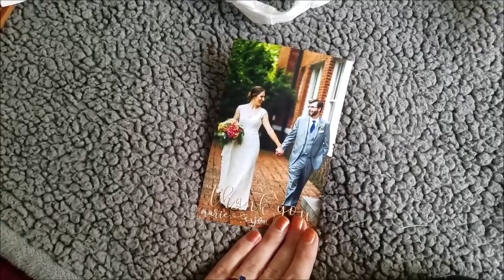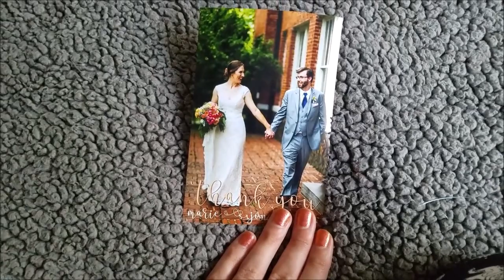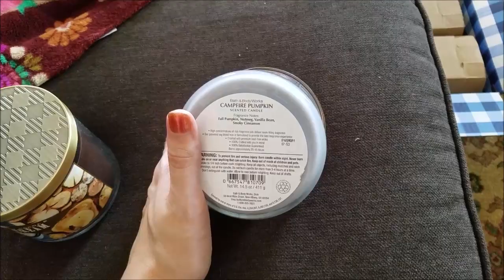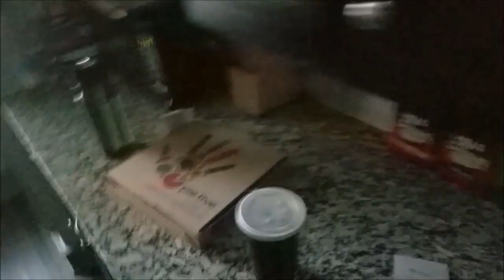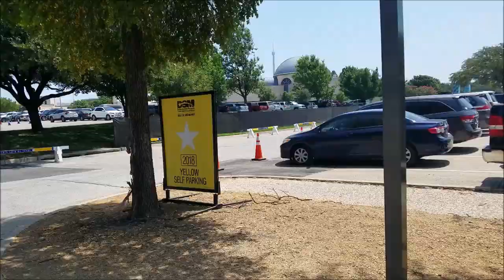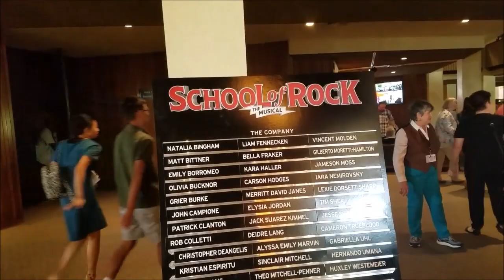Fun Friday + School of Rock! - Aug. 17/18, 2018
We went into the city and I'm not really in a hurry to go back!  Also, shoe shopping and candle haul-ing.